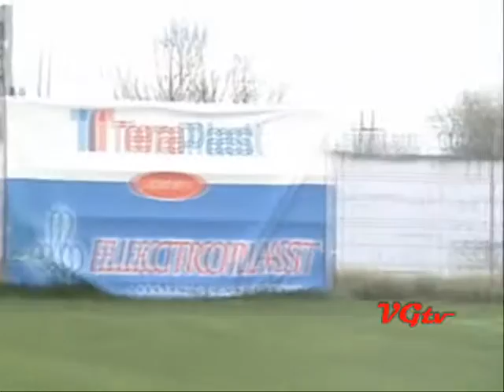Prima repriza Recolta Stoicanesti- Petrolul Potcoava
Meciul Recolta Stoicanesti- Petrolul Potcoava a fost asteptat de multa vreme . Lupta dintre locul II - Petrolul Potcoava si locul III - Recolta Stoicanesti se anunta, dura si greoaie. Antrenorii celor doua echipe, au pregatit cu seriozitate jucatorii, din punct de vedere fizic, dar si tehnico-tactic, schemele fiind reluate de fiecare data la orice antrenament. Confruntarea dintre cele doua echipe a starnit interesul localnicilor, care numai o vreme urata, si faptul ca echipa noastra de filmare a fost prezenta, si ca se va difuza pe postul online VGtv i-a facut sa stea acasa, cu gandul ca pot sa-l vada in reluare ori de cate ori doresc. Un derbi adevarat, asemanator celor din liga I, cu dorinta ambelor echipe de a invinge si a se apropia de liderul clasamentului, echipa din Gradinile, a facut ca etapa sa fie viu disputata. Apararea Petrolului a fost bine pusa la punct, bine asezata in teren, foarte greu de strapuns, iar atacantii gazdelor a trebuit sa foloseasca tot felul de strategii, bine studiate , mai ales in pauza. Ocaziile au fost de ambele echipe, dar lipsa de experienta a tinerilor de la Petrolul si neintelegerea dintre jucatori, neomogenitatea in aparare, au facut ca Marian Truica, atacantul echipei gazde, la o centrare de pe partea stanga sa reuseasca sa inscrie. Dupa avantajul de un gol, echipa gazda a prins curaj, si au avut mai multe ocazii la poarta echipei gazda, dar de doua ori portarul s-a opus. majorarii scorului. Petrolul Potcoava, a schimbat putin tehnica si au fost mai agresivi, avand o mai buna posesie asupra mingii, controland mai bine mingiile la jumatatea terenului. Au fost realizate toate schimbarile, la ambele echipe, si antrenorii au sperat, ca cei introdusi pe teren sa dea un suflu colegilor. Cu un sfert de ora inaintea fluierului final, la o centrare, acelasi Truica, scapa de marcajul adversarului sau, si loveste plasat cu capul mingea , invingandu-l pentru a doua oara pe portarul Petrolului. Scor final 2-0 , bucurie mare in tribune, dar si pe teren. Antrenorul echipei gazda, se gandeste ca miercuri 11 aprilie , incepand cu orele 17.00 pe stadionul din Gradinile sa plece cu 3 puncte pretioase.  Noi vom fi acolo, alaturi de echipa, si vom filma pentru a pune la dispozitie tuturor iubitorilor de sport, si mai ales de fotbal, un meci care se anunta dificil. Va rugam sa urmariti repriza I si a II-a pe
Reporter Viorel Raicu, op imagine Cornel Ionut Tesoiu  si Marian Mihaita Stan

Portar nr. 1 -- Tolos Florin
Fundas dreapta nr. 9 -- Sarbu Stefan
Fundas central nr 6 -- Oprea Mihai
Fundas central nr 4 -- Popescu Alin
Fundas stanga nr 3 -- Baciu Razvan
Mijlocas dreapta nr 17 -- Oprea Catalin
Mijlocas central nr 14 -- Preda Ionut
Mijlocas central nr 8 -- Oprea Daniel
Atacant nr 18 -- Popa Danut
Atacant nr 10 -- Ristea Alin

Rezerve:
Nr 2 -- Zamfir Alexandru
Nr 11 -- Andrei Catalin
Nr 5 -- Balasa Alexandru
Nr 15 -- Tare Sandel
Nr 16 -- Preda Danut
Nr 13 -- Truica Marian

Schimbarile echipei in timpul meciului
Iesit nr 3 -- Baciu Razvan si intra nr 11 -- Andrei Catalin
Iese nr 17 -- Oprea Catalin si intra nr 13 -- Truica Marian
Iese nr 7 -- Gavrila Catalin si intra nr 8 -- Oprea Daniel
Iese nr 10 -- Ristea Alin si intra nr 5 -- Balasa Alexandru